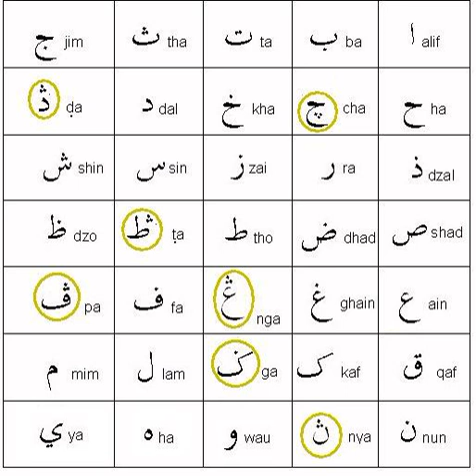Pegon alphabet | Wikipedia audio article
This is an audio version of the Wikipedia Article:
Pegon alphabet

SUMMARY
Pegon is an Arabic alphabet used to write the Javanese and Sundanese languages, as an alternative to the Latin alphabet or the Javanese script and the old Sundanese script. In particular, it was used for religious (Islamic) writing and poetry from the fifteenth century, particularly in writing commentaries of Quran. The word Pegon originated from a Javanese word pégo, which means "deviate", due to the practice of writing Javanese language with Arabic script, which was considered unconventional by Javanese people. Pegon includes symbols for sounds that are not present in standard Arabic.
The main difference between Jawi and Pegon is that the latter is almost always written with vocal signs. Since the Javanese language contains more "aksara swara" (vowel signs) than their Malay counterpart, vocal signs must be written to avoid phonetic confusion. Aside from Malay, Cia-Cia also use a similar writing system called Gundhul.
One of the earliest dated examples of the usage of Pegon may be Masa'il al-ta'lim, a work on Islamic law written in Arabic with interlinear translation and marginal commentary in Javanese. The manuscript is dated 1623 and written on dluwang, a paper made from the bark of the mulberry tree.